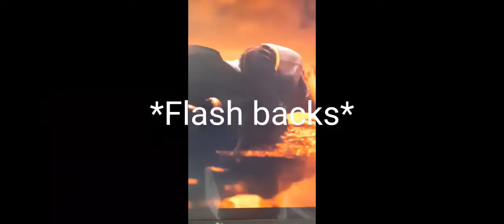Stranger things edit/main character max♡♡